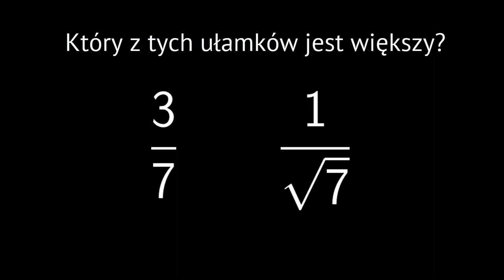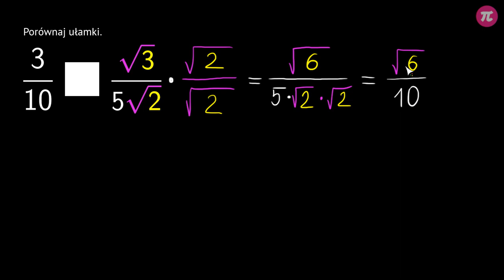Usuwanie niewymierności z mianownika #2 [ Działania na pierwiastkach ]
Z tej wideolekcji dowiesz się:
  - jak usuwać niewymierność z mianownika

PLAYLISTA
Ta wideolekcja jest częścią playlisty [ Działania na pierwiastkach ]:
Ta playlista dotyczy działań na pierwiastkach. Dowiesz się z niej, w jaki sposób dodawać i odejmować pierwiastki, jak oszacować wartość pierwiastka oraz jak usunąć niewymierność z mianownika.

Tutor: Tymoteusz Zdunek
Konsultacja: Maria Mędrzycka
Grafika podsumowania: Valeriia Malyk
Materiały: Tymoteusz Zdunek
Redakcja: Małgorzata Załoga